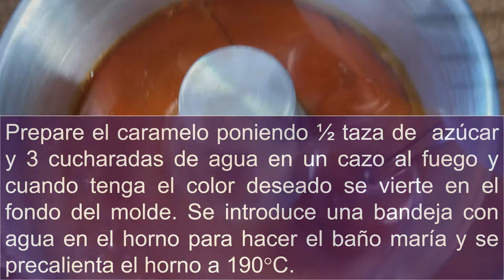Chocoflán o torta mágica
El chocoflán, torta mágica o imposible, es una preparación que está muy de moda ahora. Se trata de juntar dos preparaciones con diferentes densidades, como el flan de caramelo y el brownie, que cuando las horneamos invierten su posición y acaban al revés de cómo lo colocamos. Tan solo hemos de tener en cuenta el tiempo de horneado para que el flan este bien cocido. Al dejarlo reposar en la nevera el brownie se humedece por el flan y el caramelo.